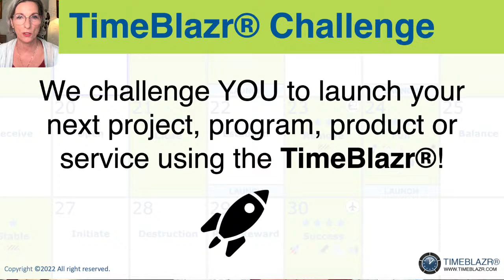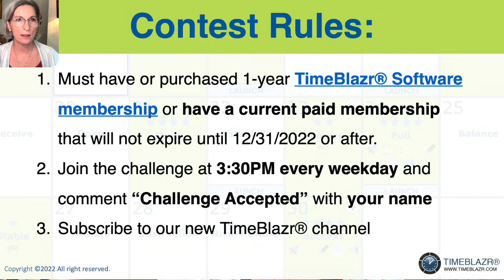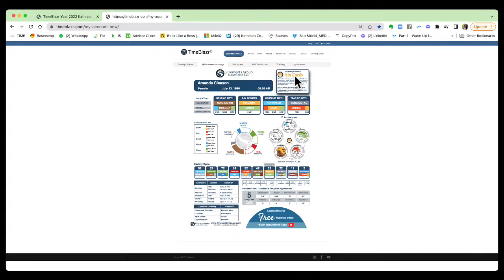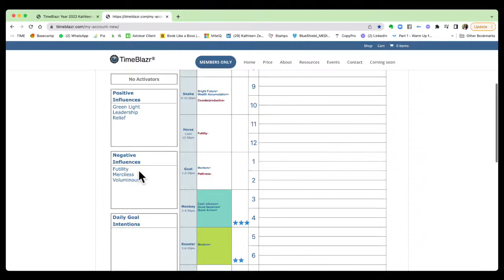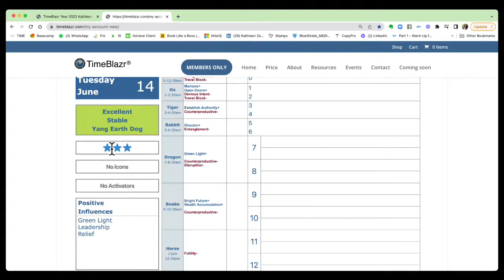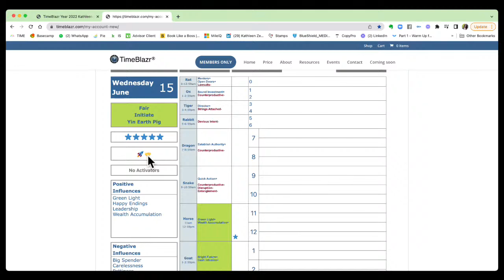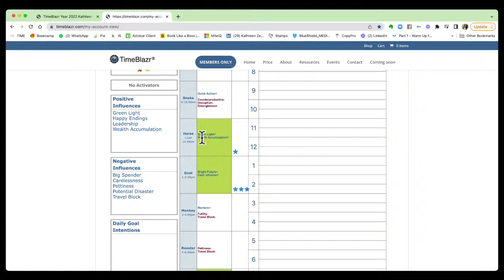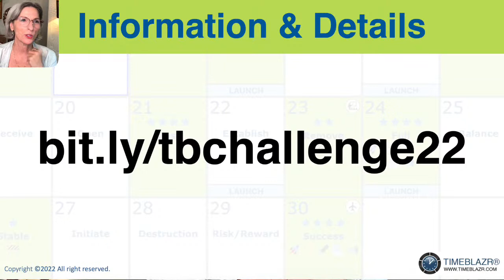TimeBlazr® Challenge - Day 1: Introduction & Initiate Day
Do you have a project, program, product or service you're planning to launch in the near future? We challenge YOU to the TimeBlazr® Challenge!

Whether you plan to launch this month or the next, we challenge you to use Favorable Timing with the TimeBlazr® to achieve optimal results by scheduling your next launch on the right date and time. We'll teach you how and even show you how to use each day leading up to the big event to your best benefit.

Join us here on this channel every weekday at 3:30PM Eastern Time from June 14 - 23, 2022!

The TimeBlazr® is our proprietary Business Management System that taps the ancient knowledge of Favorable Timing to help you achieve business success. This innovative technology translates ancient wisdom into standard business English, helping you choose the right dates and times for important business activities.

Invite your colleagues, team and friends to join the challenge!

One lucky winner will win the hot seat for a 1-on-1 strategizing session with the creator of the TimeBlazr® herself, Kathleen Horvath Zemansky!

Contest Rules:
1.  Must have or purchased 1-year TimeBlazr® Software membership or have a current paid membership that will not expire until 12/31/2022 or after.
2.  Join the challenge at 3:30PM every weekday and comment “Challenge Accepted” with your name

For more information on this challenge and for contest rules, go

Download a free 30-day trial of the TimeBlazr® to follow along